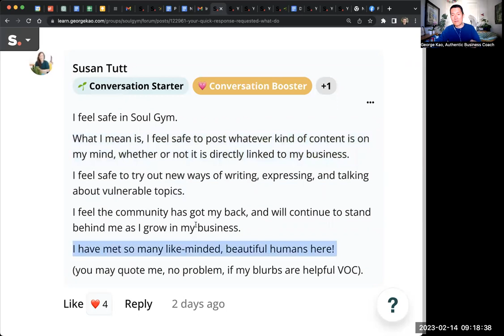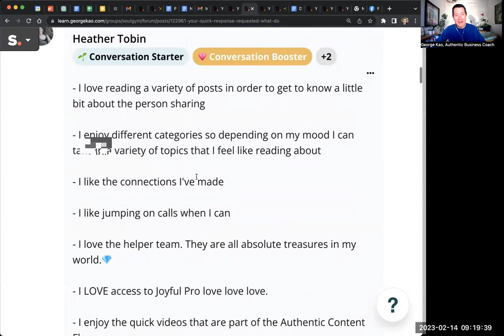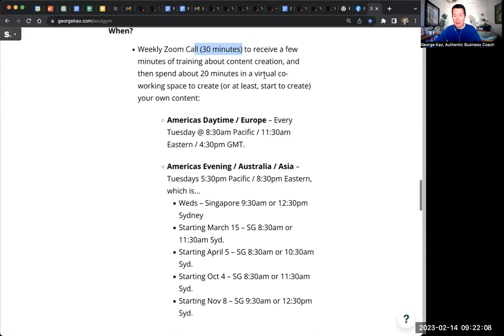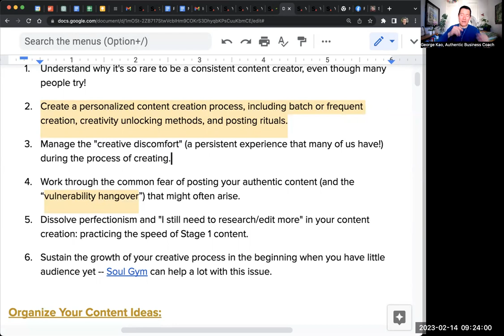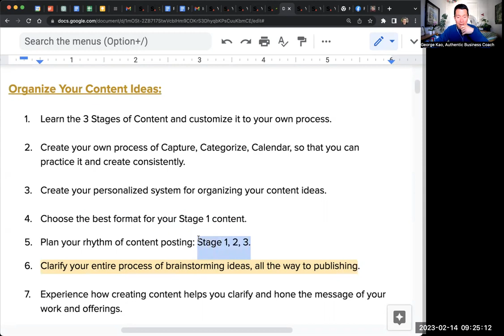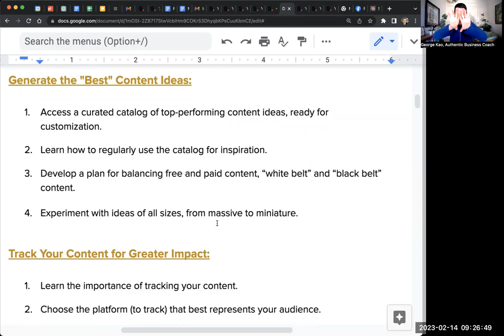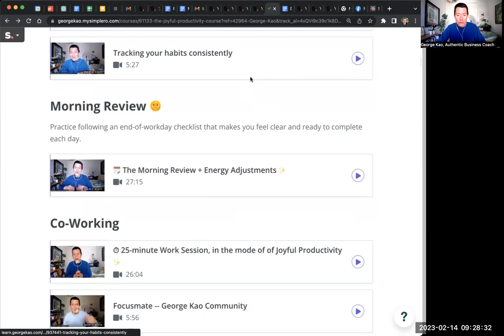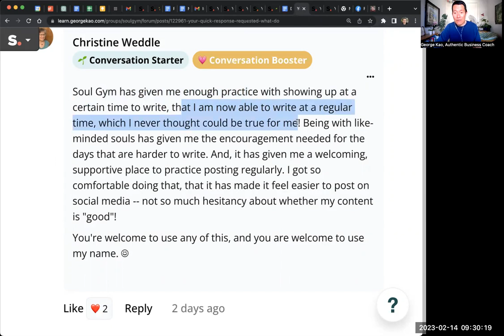Get consistent w/ creating authentically -- with the support of the Soul Gym Program + Community✨